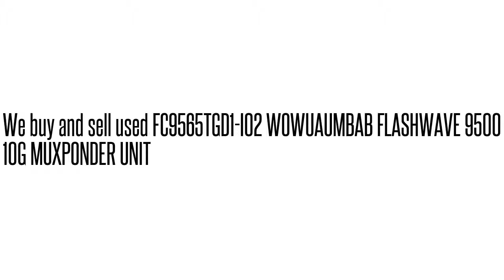FC9565TGD1-I02 WOWUAUMBAB FLASHWAVE 9500 10G MUXPONDER UNI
FC9565TGD1-I02 WOWUAUMBAB  FLASHWAVE 9500 10G MUXPONDER UNI We buy/sell used Fujtisu networking Equipment. Cash for your used Equipment.